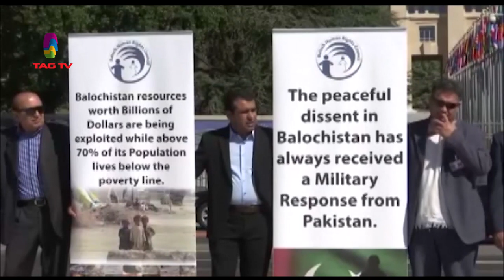Pakistan Human Rights News Bulletin - Baloch and Sindhis disappearance @TAGTV - Courtesy ANI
Pakistan Human Rights News Bulletin @TAGTV - Courtesy ANI